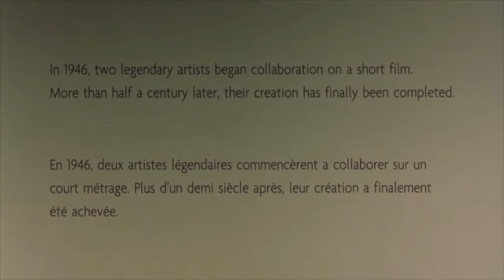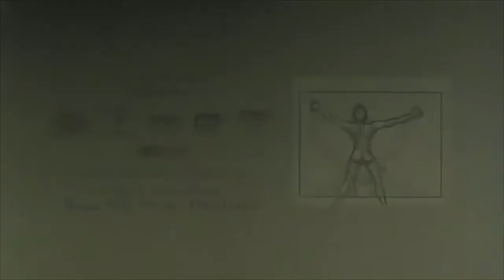'Destino' by Walt Disney & Salvador Dali versus 'Lionsong' by Bjork (vulnicura strings version)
a mashup of 'Destino' by Walt Disney & Salvador Dali and 'Lionsong' by Bjork (vulnicura strings version)